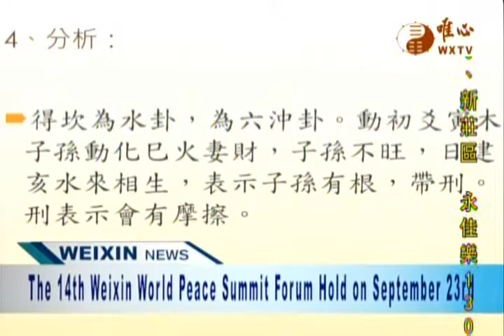Weixin Shengjiao News 2017-10-03